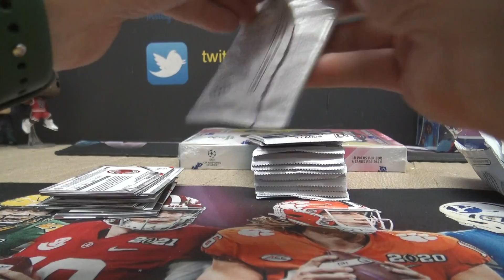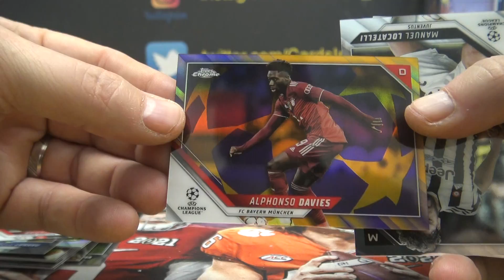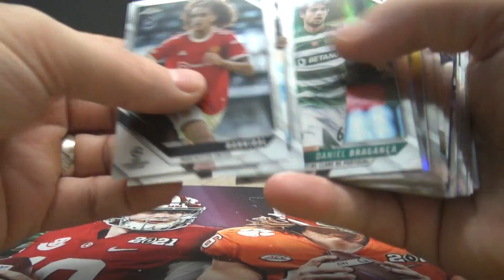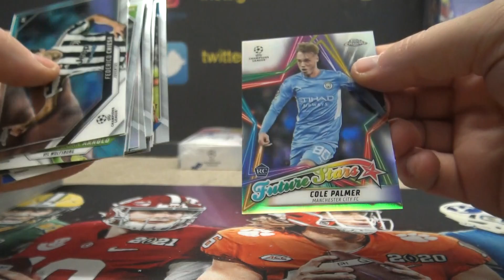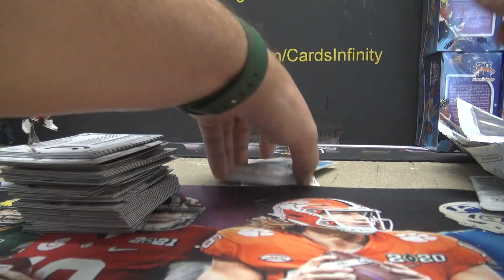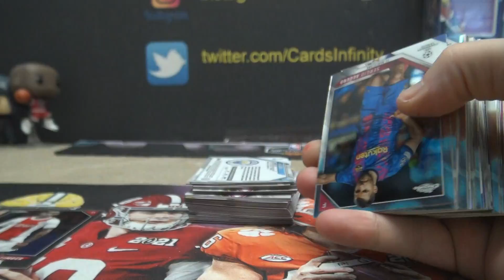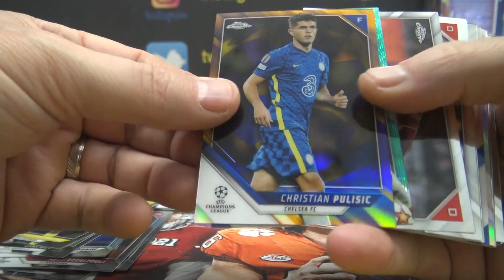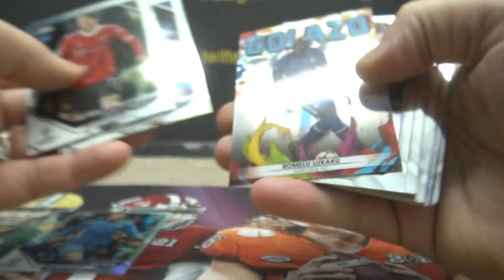Scotty T's 2021/22 Topps Chrome UEFA Champions League Soccer 2 Box Break